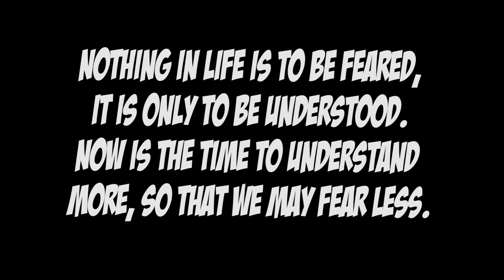réaménagement d'une terrasse (piscine + salon en rotin) / عملت مسبح على السطح مع صالون من القصب رائع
: ادعموا قناتنا بالاشتراك على حسابنا بالانستاغرام